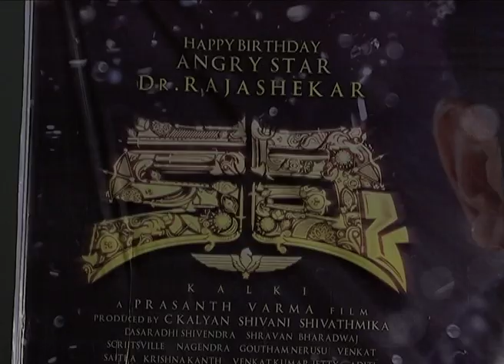Kalki Movie Teaser launch 2019 - Latest Movie - Rajasekhar ,Jeeevitha , C Kalyan